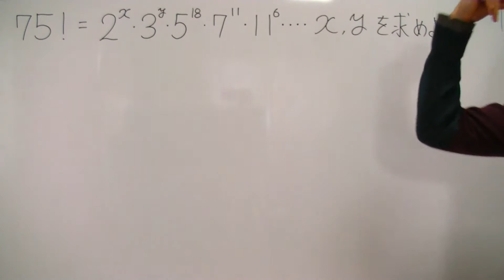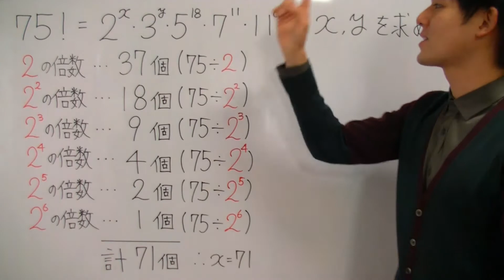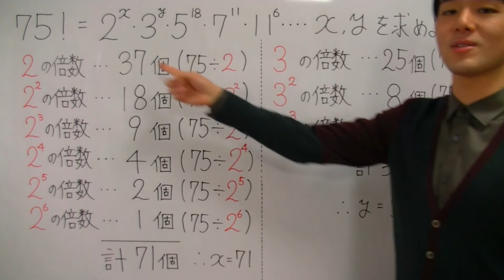【整数の性質が超わかる！】◆階乗と整数の性質の復習 （高校数学Ⅰ・A）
「整数の性質」が苦手すぎる！「整数の性質」を一から丁寧に勉強したい！
そんな、あなたのための「整数の性質」専用動画へようこそ！！

この動画講義で学べば、あなたの「整数の性質」の学力は一気に強くなり、「整数の性質」に対するあなたのイメージはがらりと変わります！

・「整数の性質」の全体像がわかる！
・「整数の性質」の苦手が克服される！
・「整数の性質」の受験問題に自力でチャレンジできる！